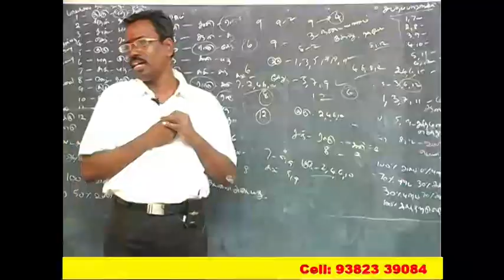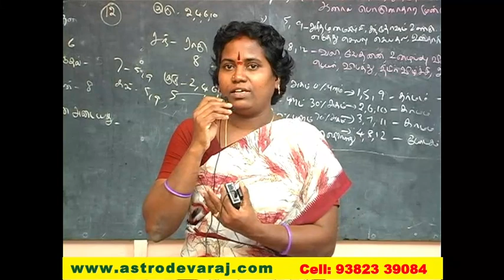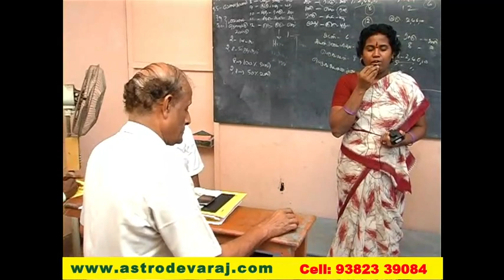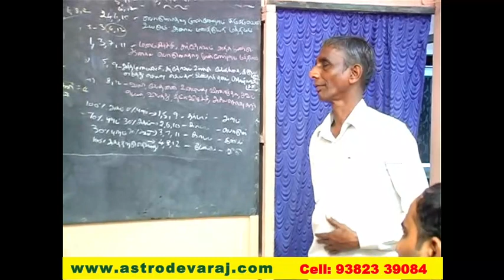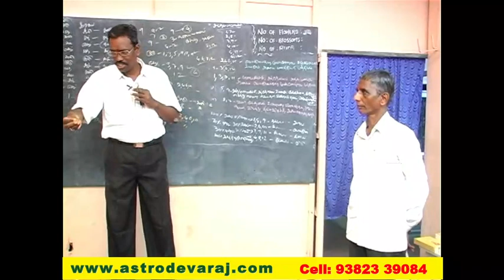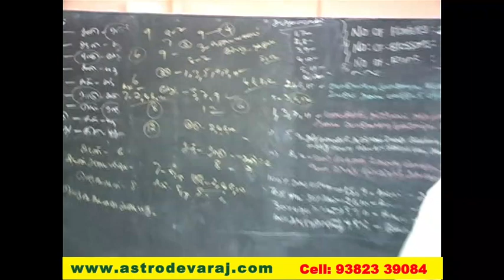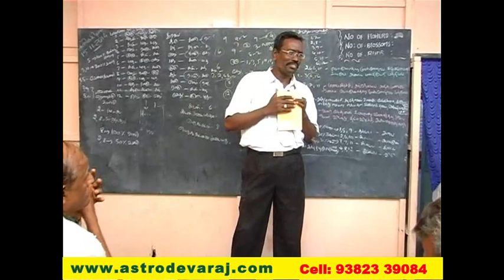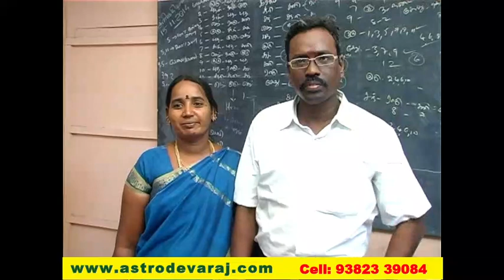040, Advanced KP ASTROLOGY CLASSES IN CHENNAI , Cell: 9382339084